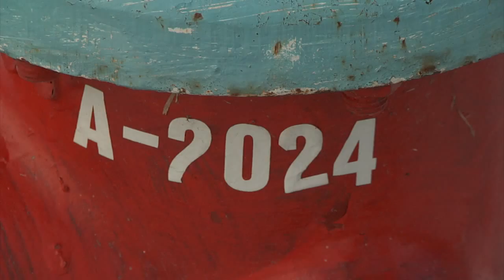Poupore Project 1 JOUR 215